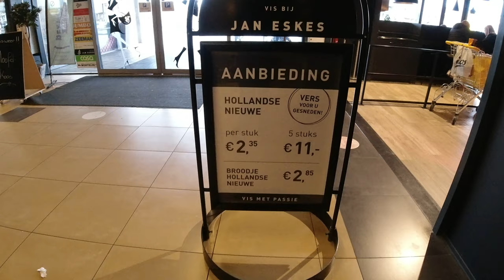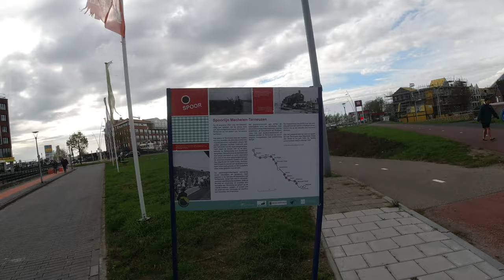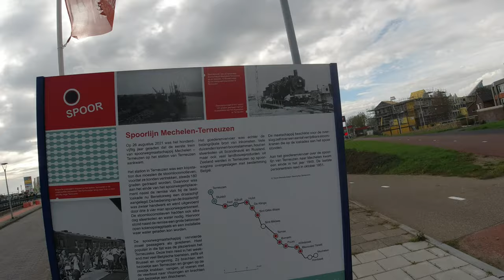City walk in Terneuzen shopping center and Oud Terneuzen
Great walk through the Havenstraat and Noordstraat. Suddenly a youtube fan follower! received great information about Terneuzen ;) and afterwards the Kampanje family restaurant and library, shopping center Kennedylaan and on the return schuttershof shopping and a walk through the old Terneuzen , coffee break at Hema. Beautiful city center, many shops and also good deals possible. Improvement is necessary in the field of mobility.